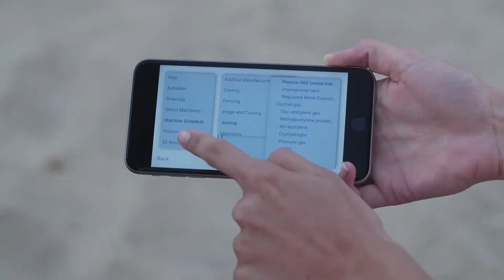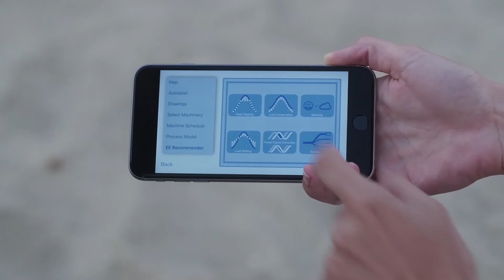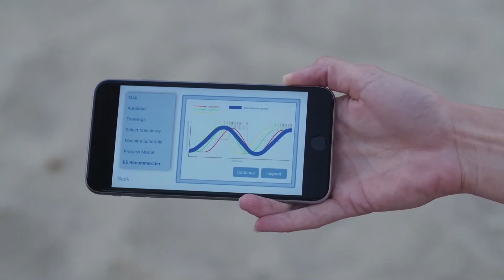GURU - The Ultimate Engineering AI Assistant